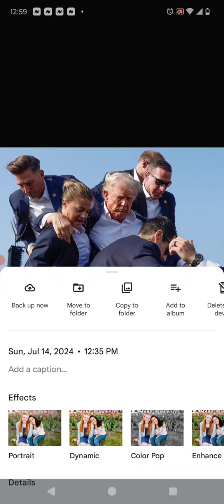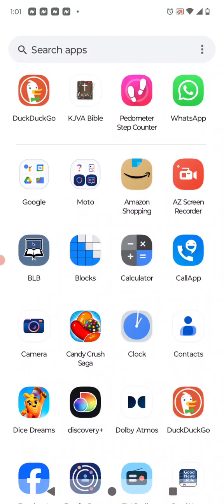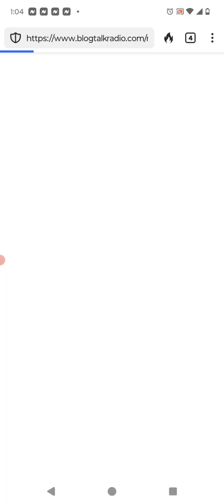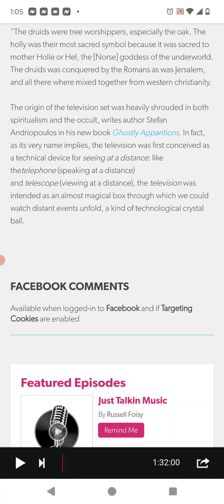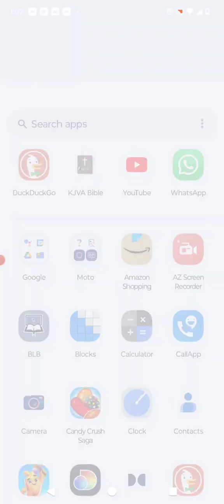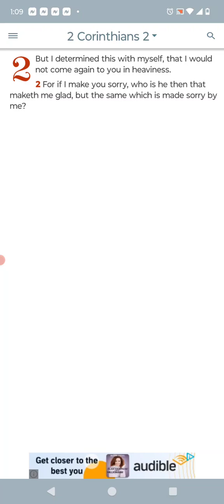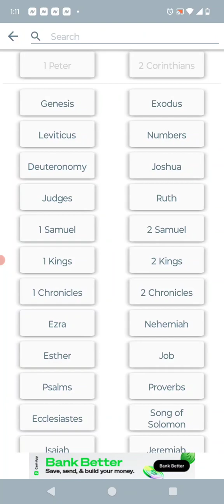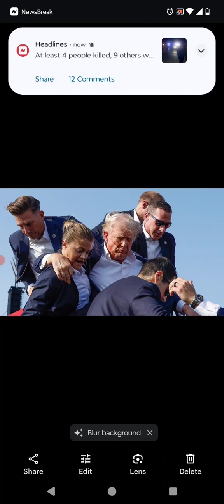The Chaldeans/Media, Hollywood/Hollow Tree & The Trump Situation.....